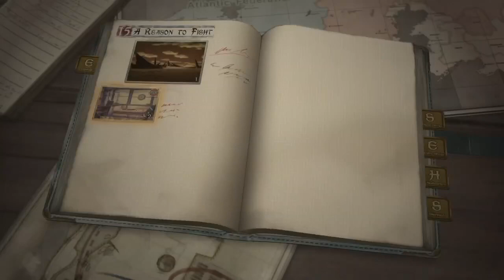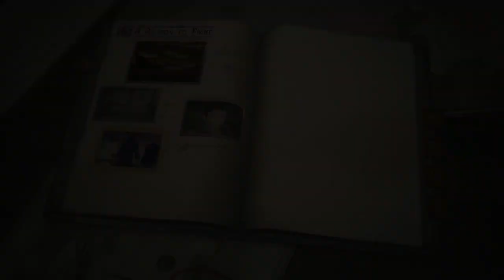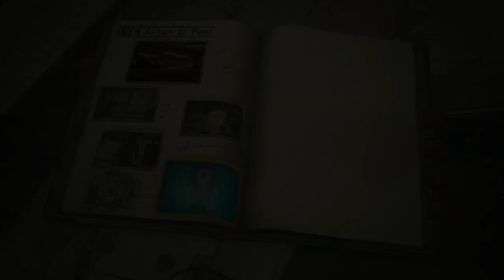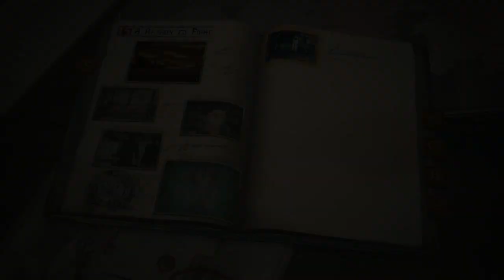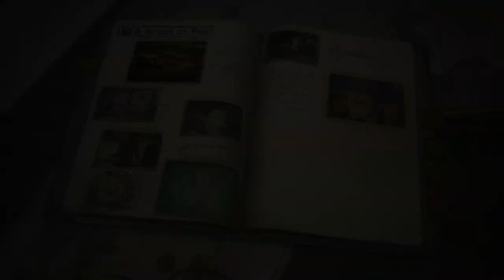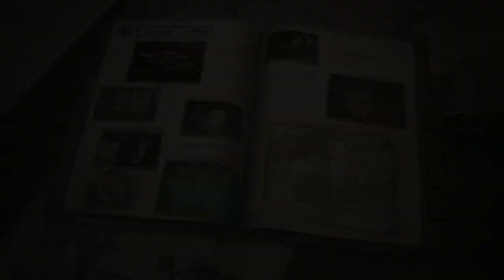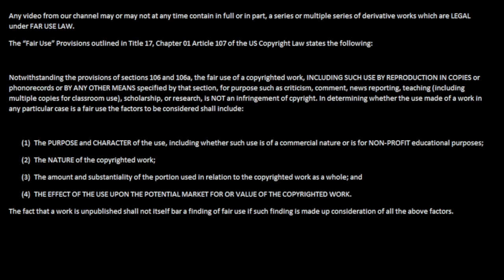Let's Play Valkyria Chronicles 4 part 50 - Our Own Battles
Zanji Kick continues Valkyria Chronicles 4! We learn the truth about Angie and the engine of the ship! How will Claude and the rest of Squad E react to the news?

Valkyria Chronicles 4 was developed and published by SEGA.